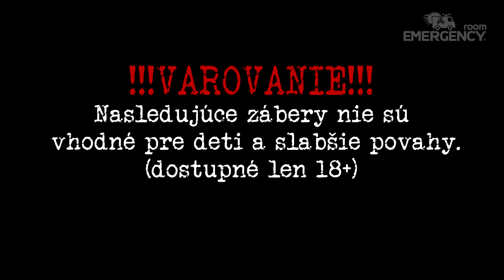Emergency Room - Bubliho Očista (Full HD) 2015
Varovanie ! Snímka je nakrútená pre osoby staršie ako 18 rokov. Deťom, neplnoletým a osobám so slabším žalúdkom sa v budúcnosti môže prejaviť trauma na celý život a strach z mliečnych výrobkov !

Hrali: Bubli, Diablo, John Fox
Réžia a strih: Blue
Asistent réžie: Martinezz
Kamera: Blue, Martinezz
Zvuk: Diablo
Scenár: Emergency Room